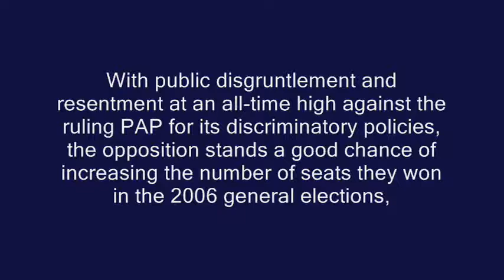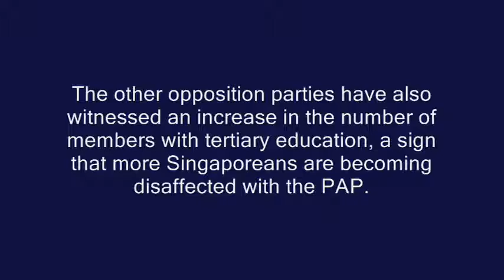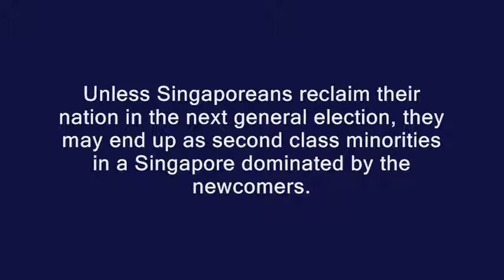Singapore Reform Party And SDA Joint Walkabout At Bishan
The Reform Party will be conducting a joint walkabout together with the Singapore Democratic Alliance at Bishan Street 11 this Sunday 04 April, 2010 at 9am.
When contacted by the Straits Times yesterday, Mr Kenneth Jeyaretnam, Secretary-General of the Reform Party, said that the event will assess support for a possible Reform-SDA alliance in Bishan-Toa Payoh GRC.
Mr Chiam, a MP for Potong Pasir for 26 years will be leading a team in neighboring Bishan-Toa Payoh GRC at the next general election.
The GRC is a stronghold of the PAP helmed by Deputy Prime Minister Wong Kan Seng and has not seen an electoral contest since 1988.
With public disgruntlement and resentment at an all-time high against the ruling PAP for its discriminatory policies, the opposition stands a good chance of increasing the number of seats they won in the 2006 general elections, including a GRC for the first time since the scheme was introduced in 1988.
The Reform Party was set up in 2008 by the late opposition leader Joshua Benjamin Jeyaretnam.
Since then, it has seen an influx of young professionals joining the party including a former SAF scholar and a former senior civil servant.
The other opposition parties have also witnessed an increase in the number of members with tertiary education, a sign that more Singaporeans are becoming disaffected with the PAP.
Unable to stem the swing of votes among native Singaporeans to the opposition, the PAP has been busy wooing the new citizens to shore up their flagging support base.
The electoral rolls were updated twice in the last two years with the last update adding some 400,000 eligible voters to the rolls, of which the percentage of new citizens remain unknown.
As immigrants tend to vote for the ruling party which gives them the opportunity to start life afresh in Singapore, they will form an increasing influential voting bloc in future elections as the percentage of native voters continue to dwindle.
Unless Singaporeans reclaim their nation in the next general election, they may end up as second class minorities in a Singapore dominated by the newcomers.